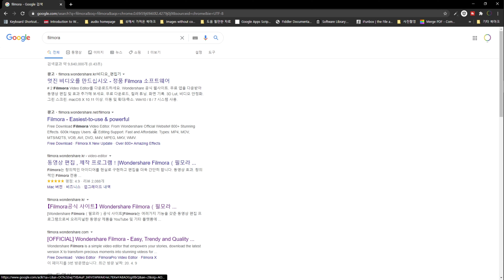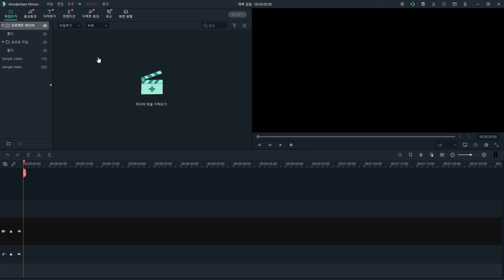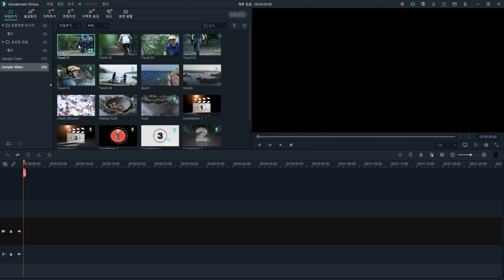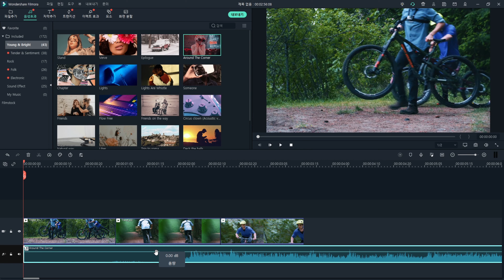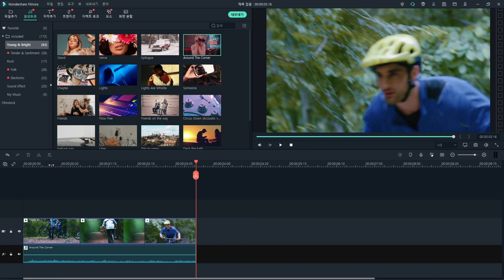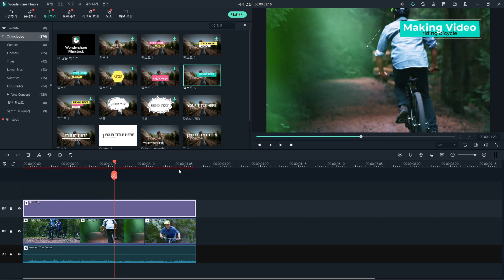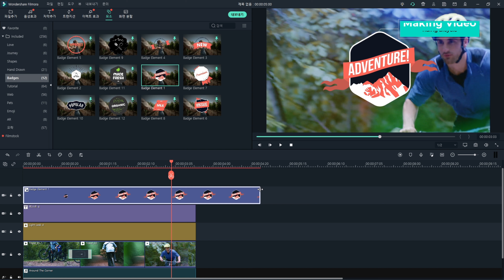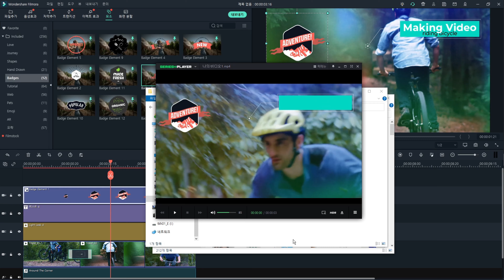가장 쉬운 영상편집프로그램 Filmora 10분만에 끝내기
복잡한 영상편집은 필요하지 않은 분들에게 꼭 필요한 편집프로그램.
다양한 샘플과 preset 을 활용해 영상의 질은 높이고, 시간은 줄여보세요.

더 많은 디자인 팁은 에서 확인하세요.